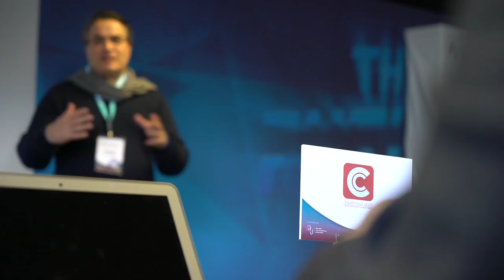Free Stock Footage